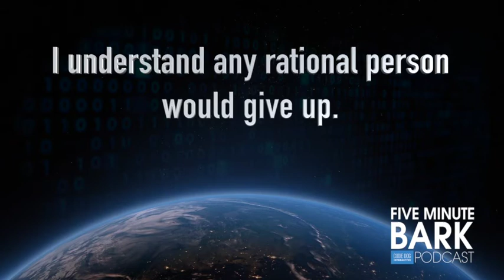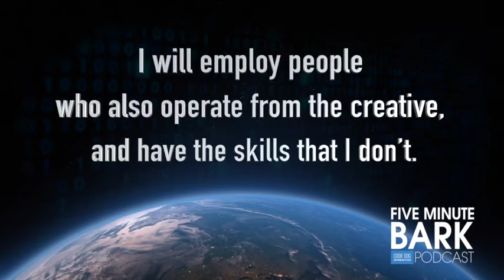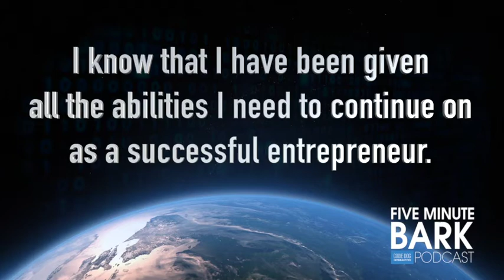I am an Entrepreneur - Entrepreneurs' code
The Entrepreneur's code was created to inspire entrepreneurs. Being an entrepreneur is more than doing business.  It's a state of mind that permeates all that we do in life. A philosophy for success.

This video was created based on entrepreneur's world wide, and guests of the FIVE Minute Bark.